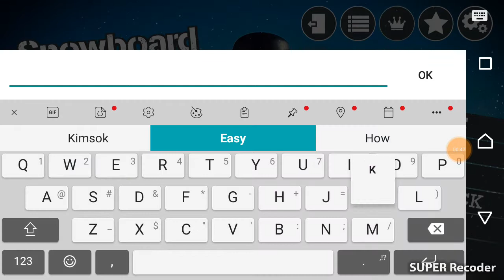Snowboard party-gaming pc-gaming laptop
Hi, guy in this Channel I'll show you about gaming and new games in smart phone and laptop. trailer, some clip of games .You can tell me what are games that you want me to play.

gaming,
games
gamestop
games online
games workshop
gamespot
games today
games apps
games at school
games at gamestop
games and things
a games sports
a games feat
a game's afoot
b games us
b games download
b games app
b games refund
b games wiki
games coming out
games cool math
games coming soon
games coming out soon
games coming out in may 2018
games chill
games coming out in april 2018
games coming out in march 2018
games coming out in june 2018
x games
x games 2018
c games launcher
c games account
games download
games download free
games espn
games etc
games epic
e games for ps4
e games olympics
games kizi
games kyle
games kids play
uk games
uk gameshows
uk games today
uk gamesplanet
uk games fund
games like sims
l games online